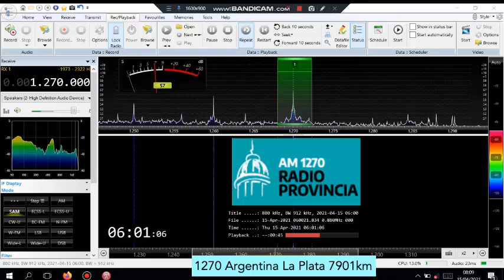1270 ARG LS11 Radio Provincia with ID 7901km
Radio Provincia de Buenos Aires. ID: "Provincia".
Airspy HF+ Discovery, SDR Console V3.
Received in Botswana at local daybreak, on an outdoor telescopic whip.